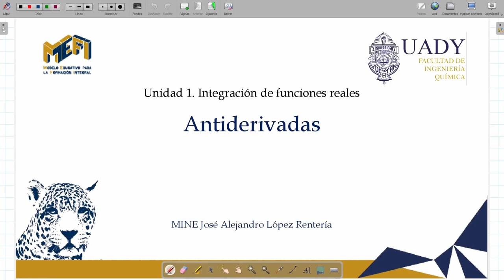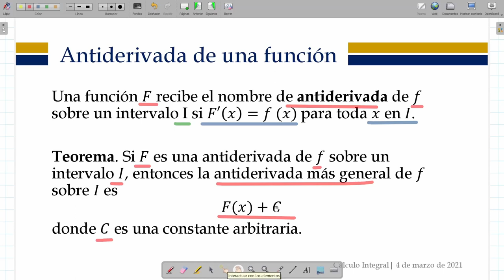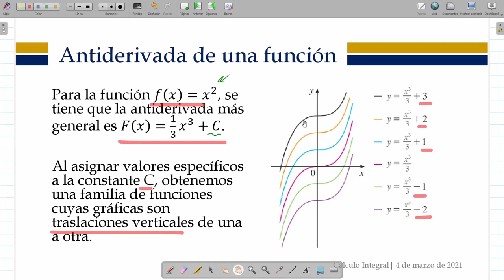¿Qué es la antiderivada de una función?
📕 Curso completo de Cálculo Integral 📕